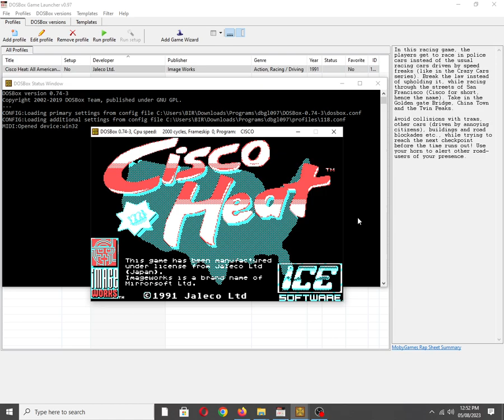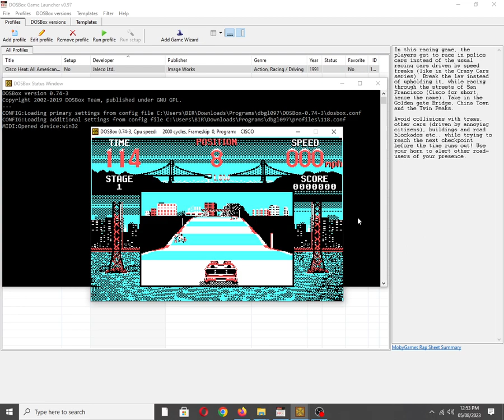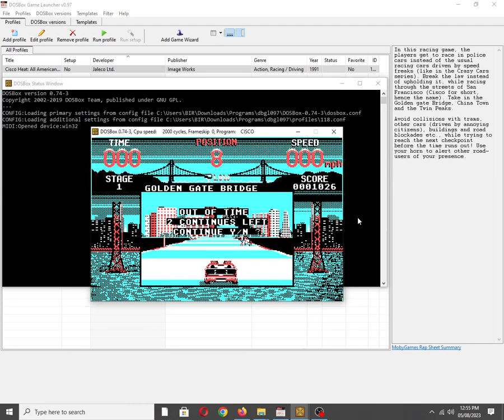Cisco Heat: All American Police Car Race [MS DOS] Some Music on IBM PC Speaker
The game automatically plays a demo there's no way to stop the demo from showing up.

Mobygames description:
In this racing game, the players get to race in police cars instead of the usual racing cars driven by speed freaks (like in the Crazy Cars series). Break the law instead of upholding it, while racing through the streets of San Francisco (Cisco for short, hence the name). Take in the Golden gate Bridge, China Town and the Twin Peaks.

Avoid collisions with trams, other cars (driven by annoying citizens), buildings and road blockades etc., while trying to reach the next checkpoint before the time runs out! Use your horn to alert other road-users of your presence.

Also available on:
Vanillo: ✅☑✔
COS.TV: ✅✔☑